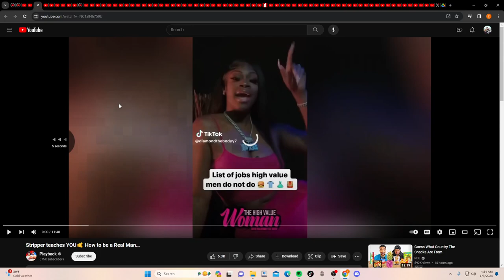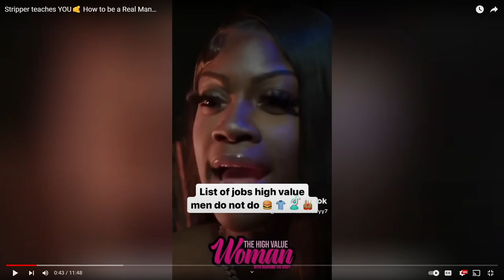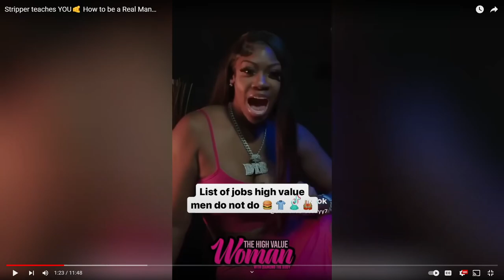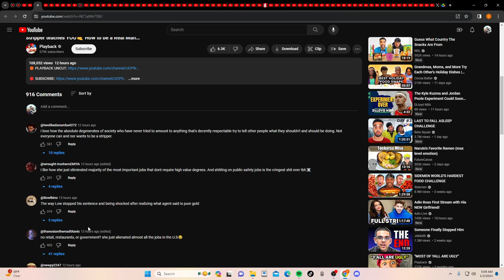Guys Listen To This Stipper About What Man You Should Be Come - Playback